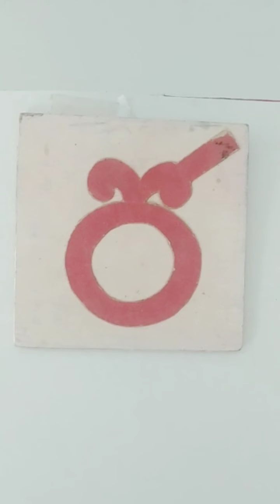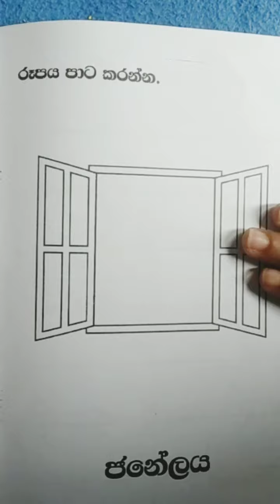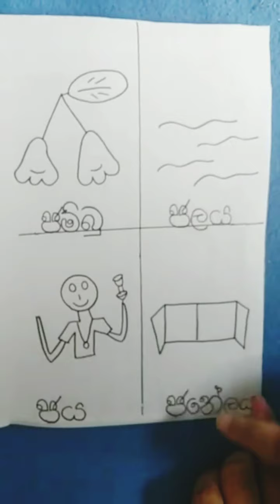Sinhala activity - ( ජ ) - ( UKG )